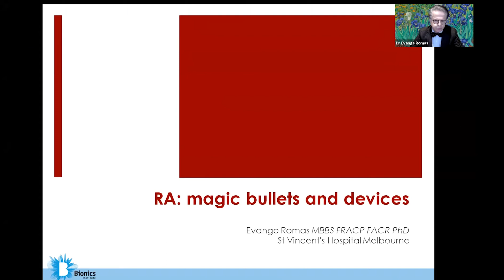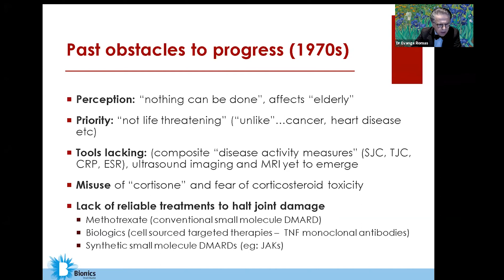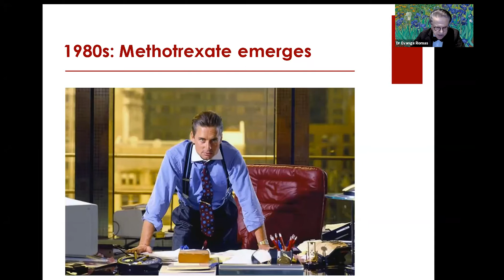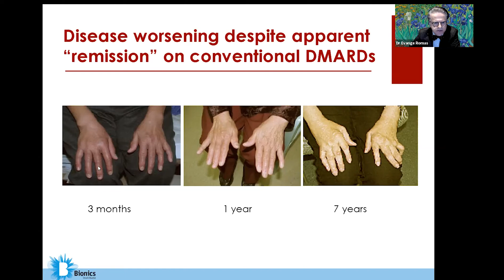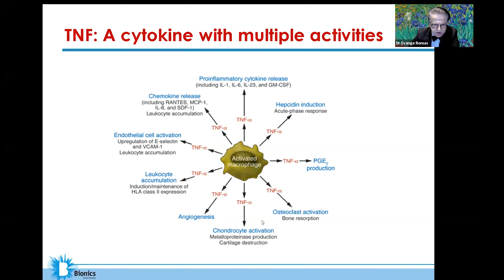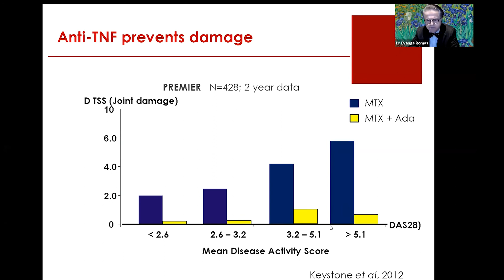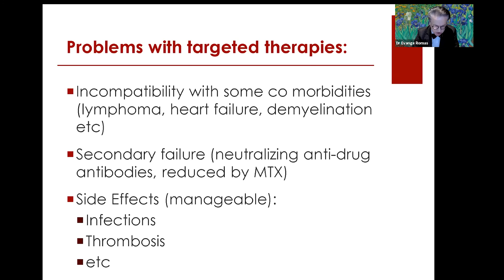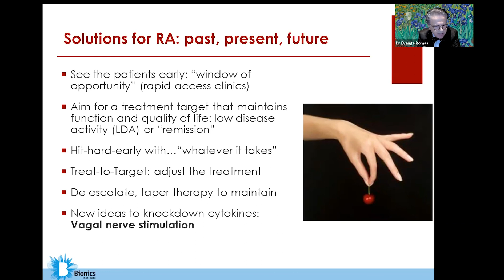Bionics Institute Rethinking Rheumatoid Arthritis Event - Dr. Evange Romas's Presentation.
Dr Evange Romas, Head of Rheumatology, St Vincent’s Hospital in Melbourne discusses the current Treatment Landscape for Rheumatoid Arthritis during Neo-Bionica's 'Rethinking Rheumatoid Arthritis Event' held online on the 16th of October 2021.